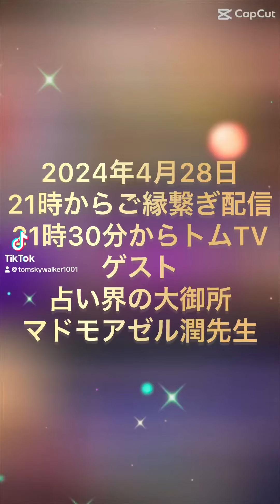トムTV✡第6回 予告 マドモアゼル潤先生